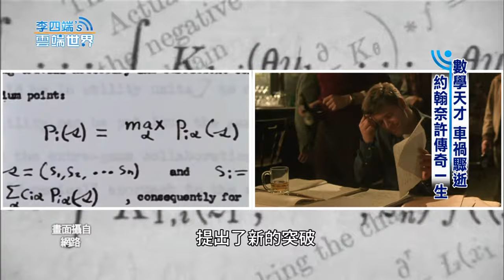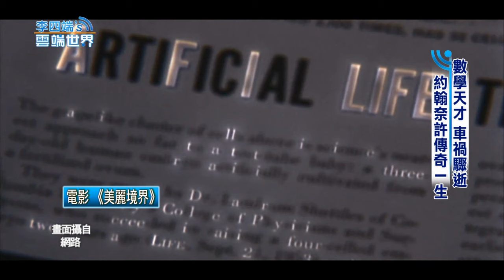【李四端的雲端世界】2015/05/30 第165集 數學天才 車禍驟逝 約翰奈許傳奇一生